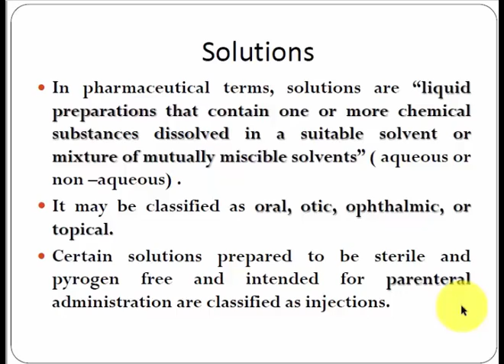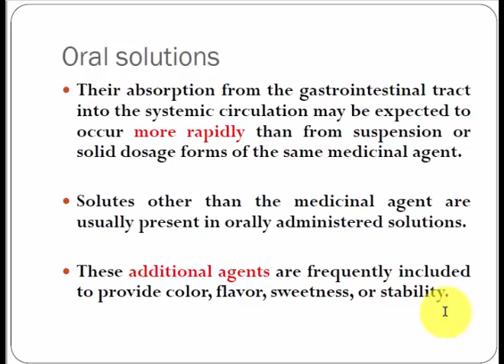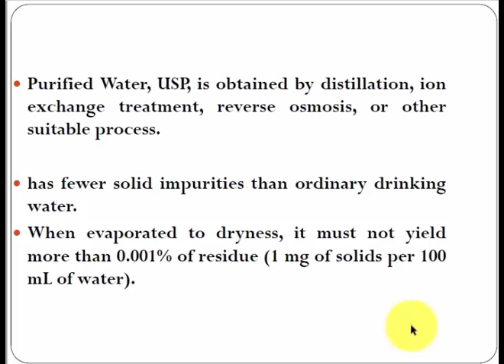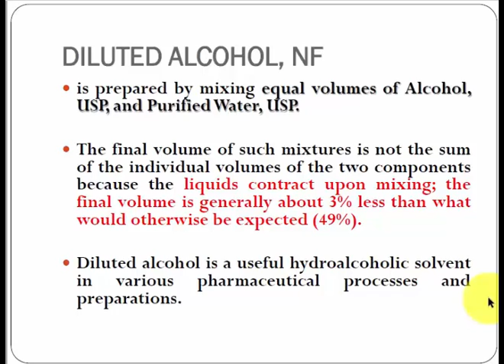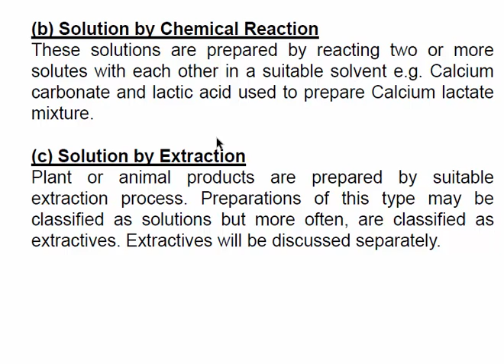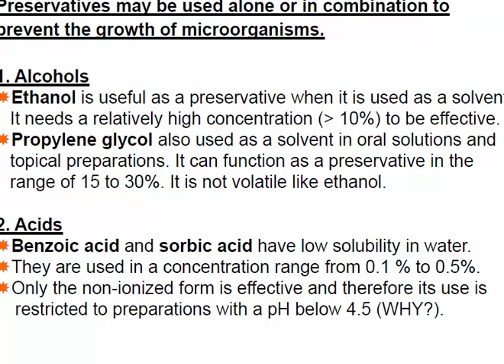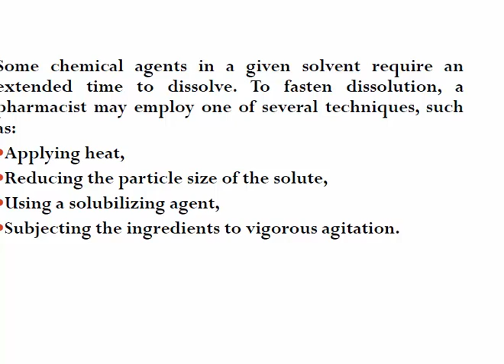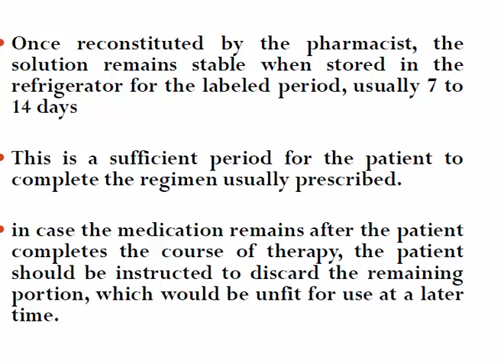PHARMACEUTICAL (Solution part 1) علم الصيدلانيات 1 شابتر المحاليل الجزء الأول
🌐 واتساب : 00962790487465